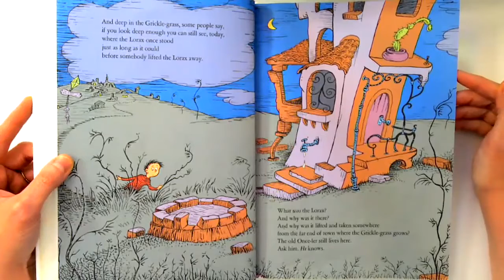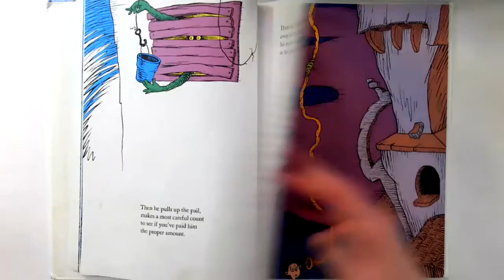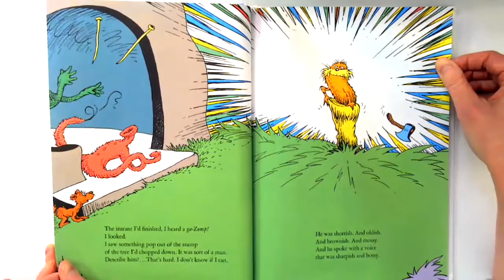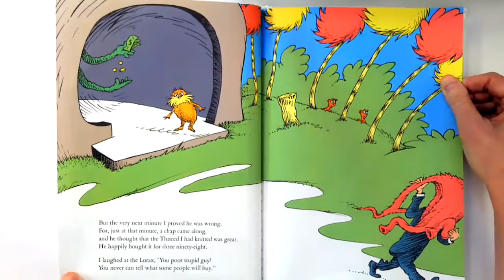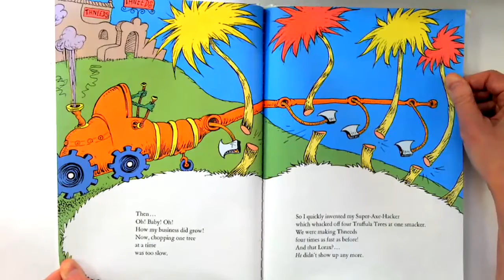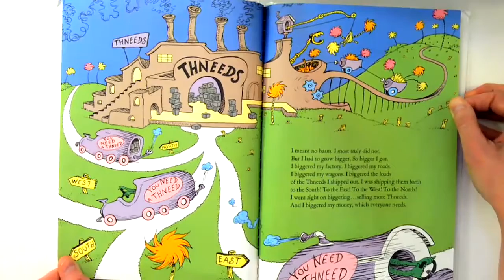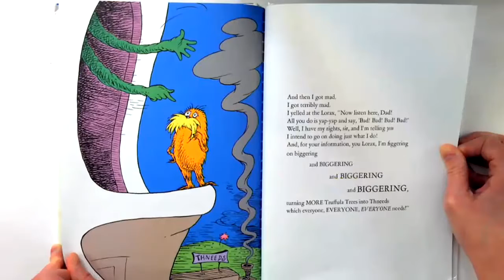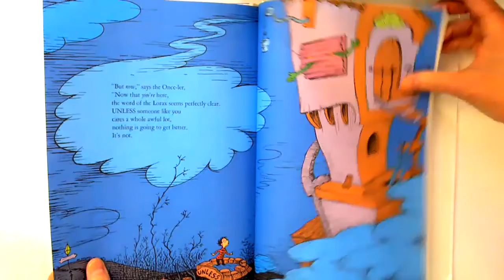The Lorax Dr Seuss